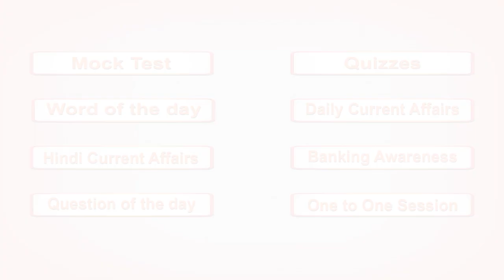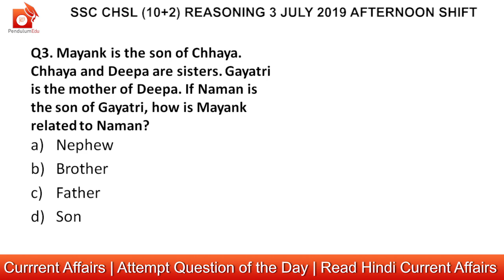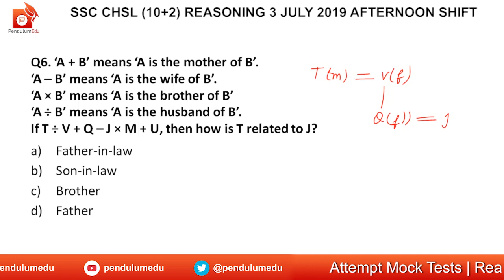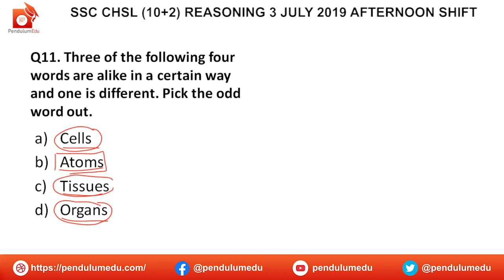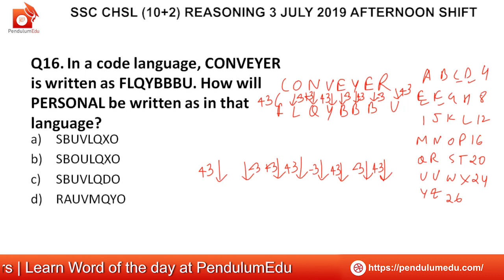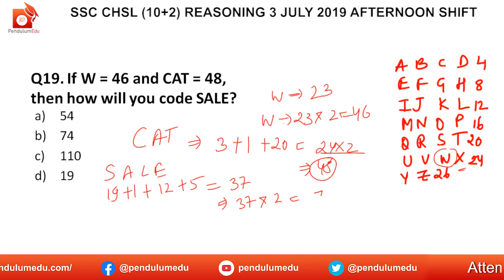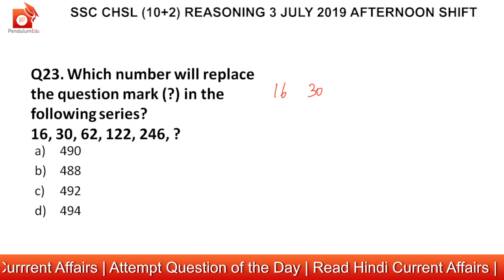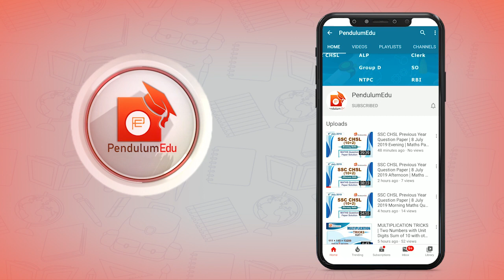SSC CHSL Reasoning | SSC CHSL Previous year Reasoning Papers 3-7-2019 2nd shift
In this video ssc chsl reasoning paper solutions of the paper of ssc chsl previous year question paper of 3 july 2019 afternoon shift are given. SSC CHSL 2019 and SSC CHSL 2020 exam are approaching and students are busy in their ssc chsl exam preparation. This video woill help you understand the patterns of ssc chsl 2019 exam and you can understand the ssc chsl syllabus 2019 and the types of questions asked in ssc chsl 2019 which is going to help you in ssc chsl 2020 preparation.
After this video you will get to know how to crack ssc chsl 2019 reasoning section, which is going to be very important for your ssc chsl reasoning preparation.
This ssc chsl previous year reasoning paper will let you know the extent of questions asked in ssc chsl 2019 exam and help you in ssc chsl exam preparation. Always solve previous year papers of ssc chsl exam to understand the ssc chsl syllabus so that you are aware of the pattern of ssc chsl 2019 exam and can improve your ssc chsl 2020 exam preparation.
We have also uploaded ssc chsl previous year papers of ssc chsl maths and ssc chsl gk sections, watch them for your ssc chsl exam preparation.